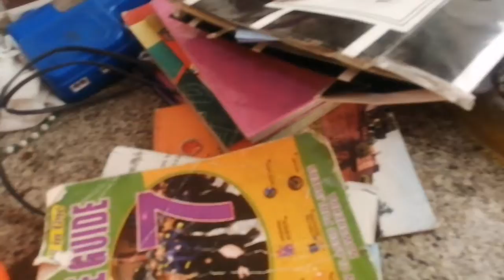mithu ko kahan chor diya | 6:30 pr b raat ha | morning to night rotine